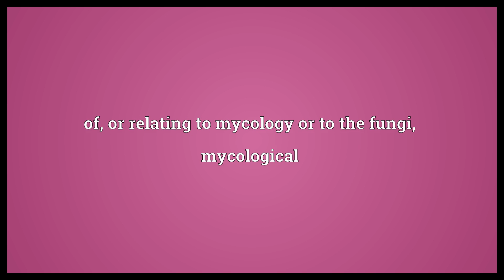Mycologic Meaning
Video shows what mycologic means. of, or relating to mycology or to the fungi, mycological.  Mycologic Meaning. How to pronounce, definition audio dictionary. How to say mycologic. Powered by MaryTTS, Wiktionary